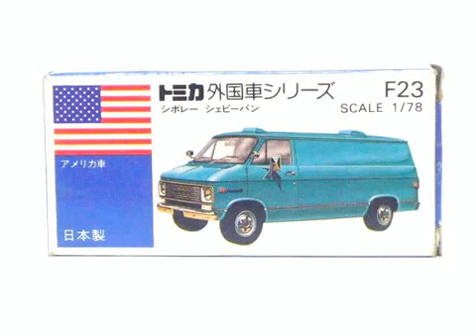ミニカー 紹介 トミカ 外国車シリーズ F23-1 シボレー シェビーバン 1/78 miniature car tomica CHEVROLET CHEVY VAN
ミニカー 紹介 トミカ 外国車シリーズ F23-1 シボレー シェビーバン 1/78